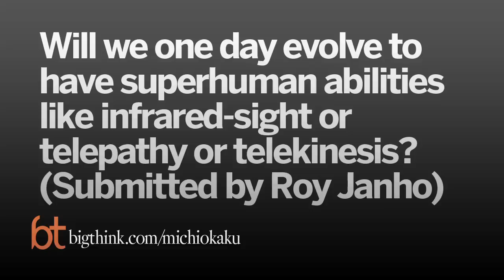Michio Kaku: X-Ray Vision and Telepathy Already Exist | Big Think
Michio Kaku: X-Ray Vision and Telepathy Already Exist
Technology already allows for primitive versions of superhuman abilities. One day we might also have contact lenses that allow us to surf the Internet and see infrared radiation.
MICHIO KAKU:

TRANSCRIPT:

Question: Will we one day evolve to have superhuman abilities like infrared-sight or telepathy or telekinesis? (Submitted by Roy Janho)

Michio Kaku:  Roy, at the present time our senses are inadequate to do the things you mentioned.  However, with the addition of technology it is very easy to imagine a time in the future when we would have super-senses.  For example, our eyeball can only see red, green and blue, the primary colors, but animals can see different colors.  Bees, for example, can see ultraviolet radiation.  That is how they lock onto the sun.  When it’s raining and it’s cloudy you think that bees would starve to death because they don’t know where the flower patch is.  Wrong, they lock onto to sun, and under ultraviolet radiation bees can see the sun.

So for us, however, we can’t see infrared.  We can’t see ultraviolet.  However, it is possible that one day we’ll have contact lenses... contact lenses with full internet capability so we will blink and we will be online. And these contact lenses could be sensitive to infrared or ultraviolet radiation in which case we could see radiation that is invisible to us.

Already, it’s possible to get the x-ray vision of Superman.  If you think of Superman comics you think: "No way, you can’t have x-ray vision.  You have to have a photographic film behind the person.  You would have to shine x-rays, develop the film to get the x-ray of the person.  You can’t do that with an eyeball."  It turns out we can.  There is something called backscattered x-rays which gives you x-ray vision a la Superman almost indistinguishable from the x-ray vision of Superman comics.  Here is how you do it: You get a light bulb that emits x-ray radiation that floods a room.  The x-rays bounce off the walls.  Then you put on special goggles or lenses which are sensitive to x-rays.  X-rays hit the wall, go behind the person’s back, go through the person and into your goggles.  That is how you do it without photographic film.  It’s called backscattered x-rays.  It already exists and in fact because of the 9/11 attack there has been a rush... a rush to put backscattered x-rays in airports at the present time.  In fact, it’s already causing civil liberties lawsuits because some people don’t want their privacy invaded.  They don’t want a Superman to look at them with their x-ray vision.

So... and even telepathy.  We have certain forms of telepathy even today by putting MRI scans and EG scans onto our brainwaves, so we can actually peer now into the fabric of our own thoughts.  It’s rather primitive.  However, we have a dictionary, a dictionary of objects like dogs, cats, houses and brain patterns. So by looking at a person’s brain pattern through an MRI you can actually tell if the person is looking at a dog or a cat.  That exists today.  In the future our vocabulary of maybe 20 pictures may be increased to a few thousand and at that point that is beginning to look like real telepathy.

Interviewed by Paul Hoffman